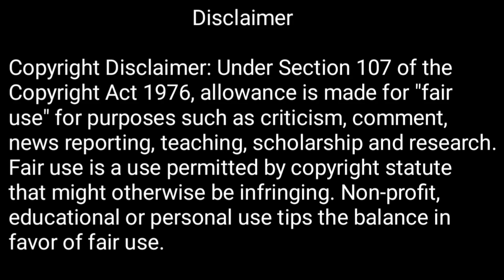16 महीना से दुबई जेल में बंद हैं / Gulf job ki duniya today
16 महीना से दुबई जेल में बंद हैं
क्यूँ बंद है जेल में
फ्रॉड एजेंट के वजह से आज दुबई के जेल में है
Froad agent se sawadhan
फ्रॉड एजेंट से कैसे बचे
Kaise froad karte hai àjnet log
Darain travels ofice kaisa hai
Perfect group office gorakhpur
Gulf job vacancy 2023 today
Gulf job ki duniya today
Gulf vacancy today
SMS143

अगर आप के साथ कोई office 🏬 वाले या एजेंट फ्रॉड किए है तो आप  बता सकते है हमको की मैं लोगों को बता सके की ये office 🏬 या एजेंट लोगों के साथ फ्रॉड करते है
इस  ऑफिस  से गल्फ के लिए काम ना कराए
प्लीज़ जैसे हमारा या आप के साथ हुआ है ऐसा किसी और के साथ ना हो
प्लीज़ help me🙏
प्लीज़ इन्फर्मेशन
मेरा wp na.+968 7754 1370
Only SMS